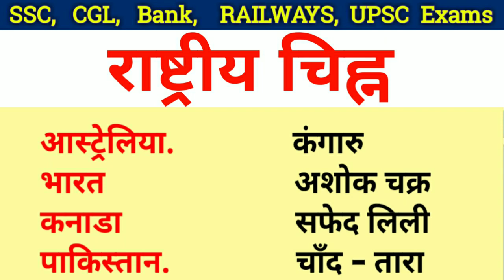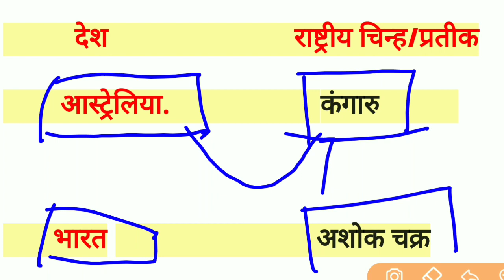प्रमुख देश के राष्ट्रीय चिन्ह का नाम || भारत का राष्ट्रीय चिन्ह क्या है??